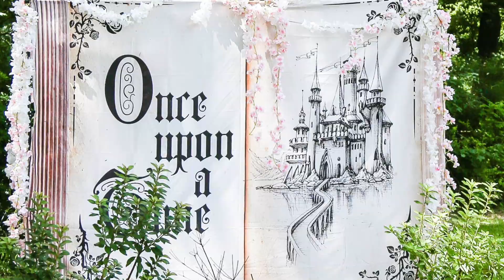Hart Meadows Ranch - Wedding slideshow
Hart Meadows Ranch, Charleston Wedding Venue - Slideshow